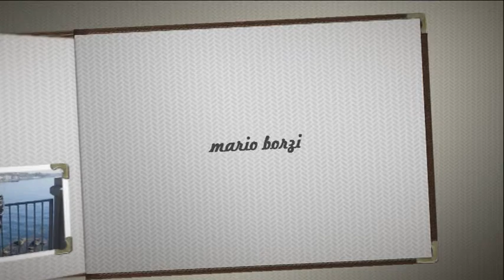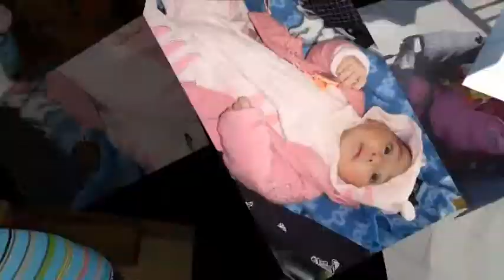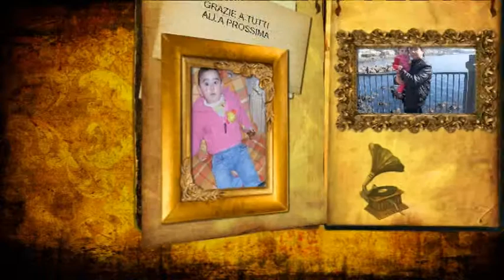fily64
mario borzi